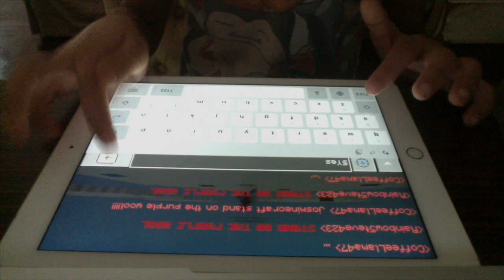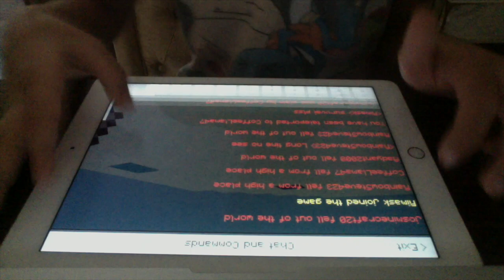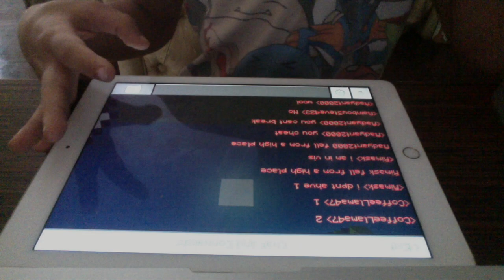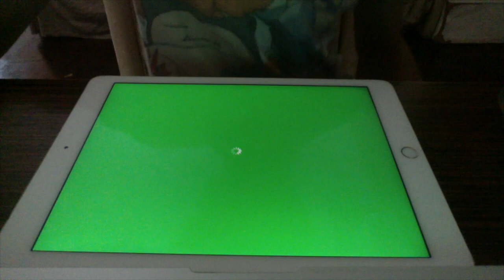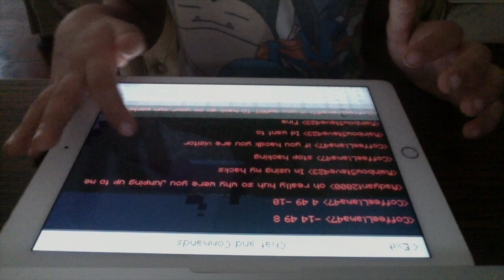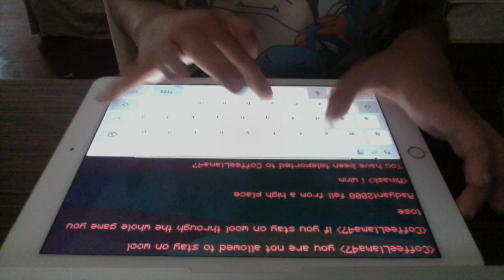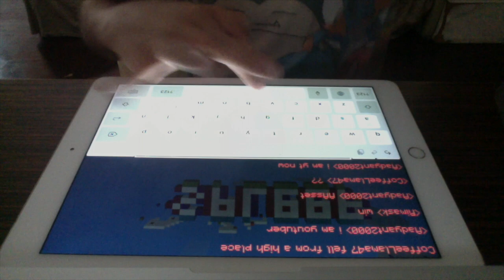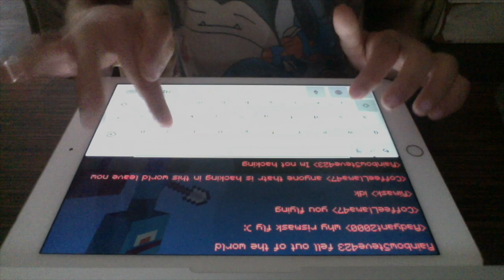Those Hackers In Spleef!